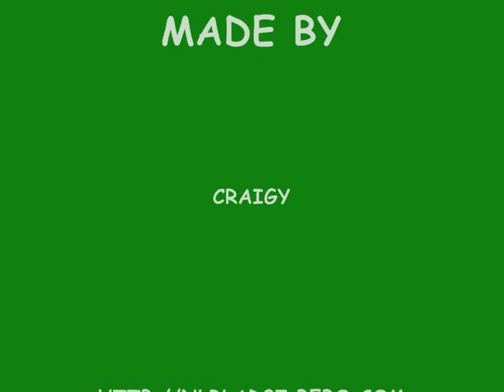jan vennegoor of hesselink